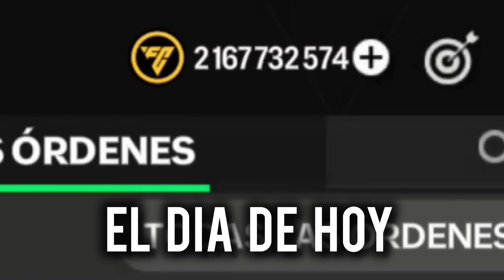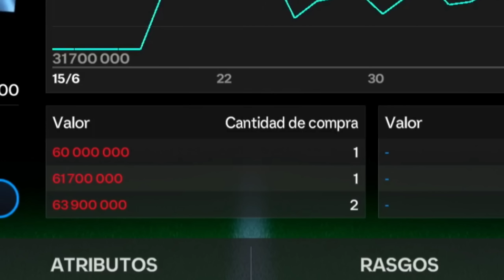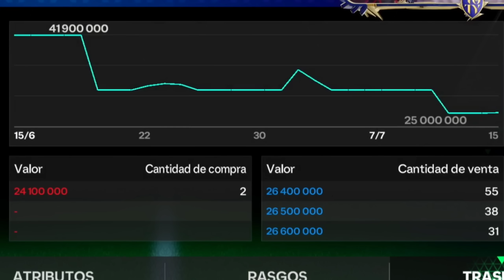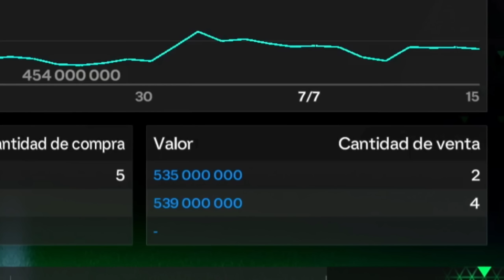FICHO TODAS LAS CARTAS ESPECIALES DE ARGENTINA CAMPEONA🏆🇦🇷 FC MOBILE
LA SELECCION ARGENTINA EN FC MOBILE 😱🤑